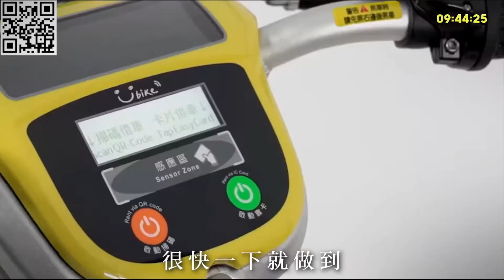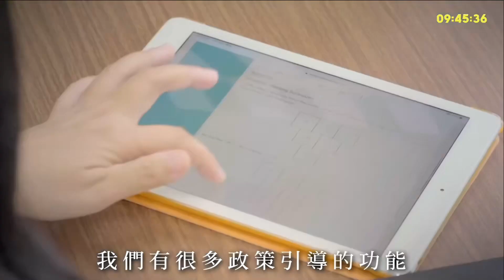台北市長柯文哲 八週年記者會 台北改變成真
歡迎加入我的TG頻道

能在柯文哲手下做事
不只要有熱情還要有抗壓性
市政繁雜
要重整整個公務體系
真的是一大挑戰
看了議會直播好幾年
對這個團隊的攻擊在檯面下一定更加兇猛
但是他們挺過來了
為大家記下這一仗
是我僅有的能力
影片來源：柯文哲YT